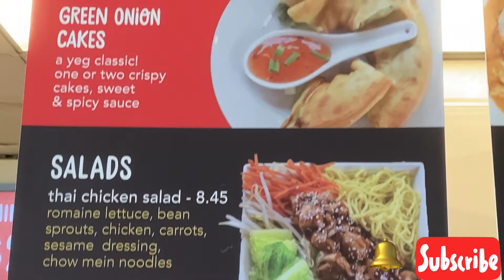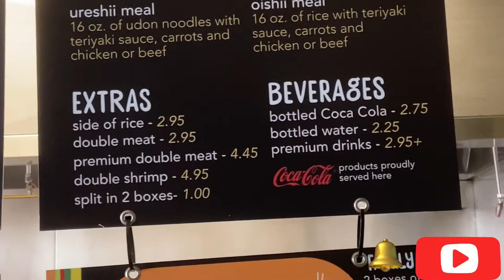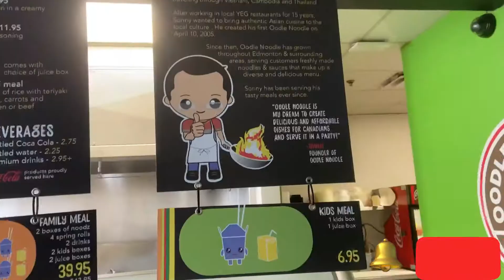Ano ba ang TRABAHO ng OFW sa CANADA 🇨🇦??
Kitchen cook ay Isa sa skillet job sa Canada 🇨🇦

Authentic Chicharon & bagnet of Pampanga
By; Chef Karl